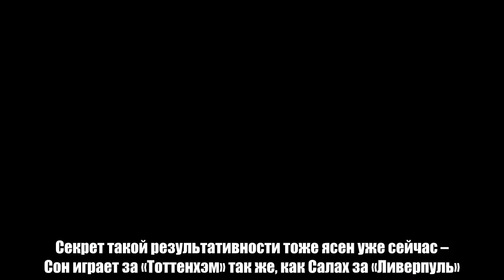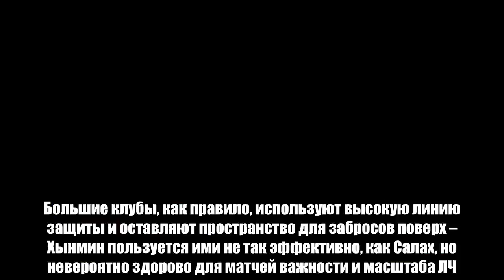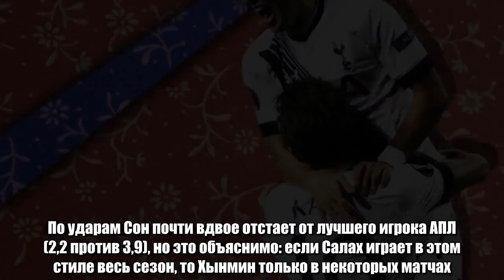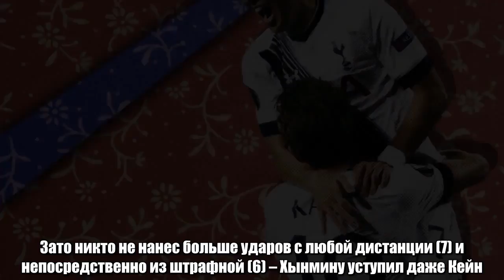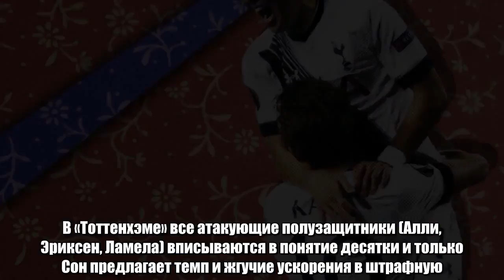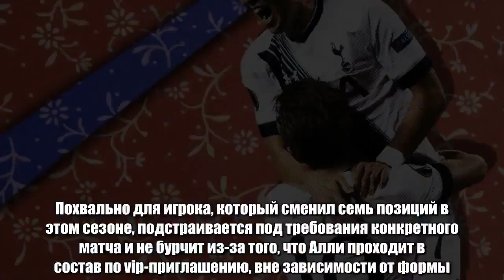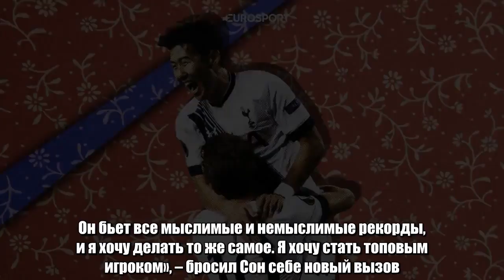Сон Хынмин – идеальный косплей на Салаха.«Тоттенхэм» больше не сходит с ума после потери Кейна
В этом сезоне Харри поучаствовал в 26 мячах «Тоттенхэма» из 56 (без учета автоголов) – доля в 46,4% указывает на чрезмерную зависимость от лидера и намекает на потенциальные проблемы без него. Почеттино минимизировал их за счет убойной формы Сон Хынмина: в последних пяти матчах кореец закатил семь голов и сделал один ассист. Награда лучшему игроку АПЛ марта должна достаться именно ему.  Всего на счету Сона уже 18 мячей во всех турнирах – это на один больше, чем у двух лучших бомбардиров «Арсенала» (Ляказетта и Рэмзи) вместе взятых. До финиша остается еще полтора месяца, но Почеттино уже сказал, что этот сезон – однозначно лучший для Хынмина в Англии. Секрет такой результативности тоже ясен уже сейчас – Сон играет за «Тоттенхэм» так же, как Салах за «Ливерпуль».  На старте кампании кореец выбегал в связке с Кейном, а «шпоры» перестраивались на 3-5-2 – команда отдавала мяч «Боруссии» (дважды) и «Ливерпулю» и убегала в контратаки. Во всех трех матчах Сон забивал, в двух случаях – в быстрых отрывах. По похожим инструкциям Салах играл за «Рому» – египтянин тоже выполнял оттянутого страйкера, только в паре с Джеко.  В таких матчах раскрывается главная фишка Сона – кореец очень круто забегает за спину. Большие клубы, как правило, используют высокую линию защиты и оставляют пространство для забросов поверх – Хынмин пользуется ими не так эффективно, как Салах, но невероятно здорово для матчей важности и масштаба ЛЧ.  Это качество пригодится «Тоттенхэму» в остатке сезона, независимо от состояния Кейна – в апреле команда сыграет с «Челси» и «Сити» в АПЛ и полуфинал Кубка Англии с «МЮ». Результаты повлияют на итоги кампании, поэтому ценность Сона лишь возрастает: во-первых, ему идеально подходят матчи такого типа; во-вторых, Харри только набирает форму.  Настоящий расцвет Хынмина случился в еще одной роли, которую запатентовал Салах. Звезда «Ливерпуля» унижает Англию в гибридном амплуа – Мо играет полувингера/полуфорварда. Салах не зацикливается на обводках, а предлагает дополнительный вариант в штрафной.  По ударам Сон почти вдвое отстает от лучшего игрока АПЛ (2,2 против 3,9), но это объяснимо: если Салах играет в этом стиле весь сезон, то Хынмин только в некоторых матчах. Крутость корейца в том, что он косплеит звезду «Ливерпуля» лучше всех в мире – ответная игра с «Ювентусом» убедила в этом.  За 90 минут в Лондоне вингер совершил только две обводки – и обе в одном эпизоде. Зато никто не нанес больше ударов с любой дистанции (7) и непосредственно из штрафной (6) – Хынмину уступил даже Кейн. Тепловая карта Сона ничем не отличается от привычной локации Салаха – невоспетый герой «шпор» тоже сочетает функции нападающего и крайнего полузащитника. Слева – теплокарта Сона с «Ювентусом», справа – теплокарта Салаха с «Уотфордом».   В какой-то степени Сон даже уникальнее для «Тоттенхэма», чем Салах – для «Ливерпуля». Еще до прихода Мо у Клоппа был игрок, который разрывал соперников скоростью (Садио Мане). В «Тоттенхэме» все атакующие полузащитники (Алли, Эриксен, Л